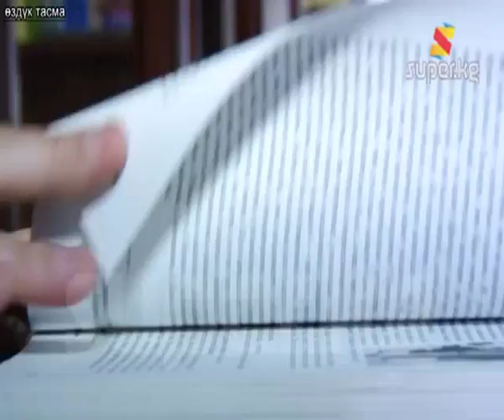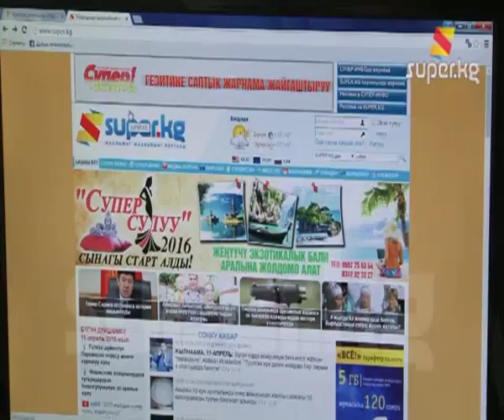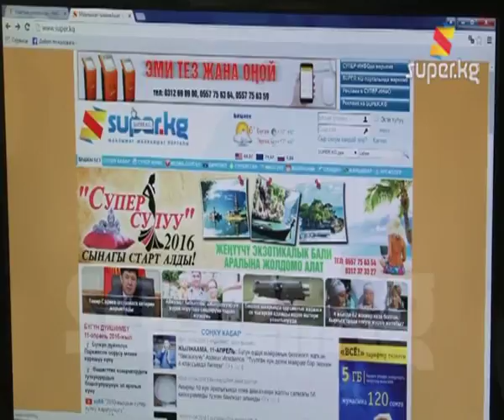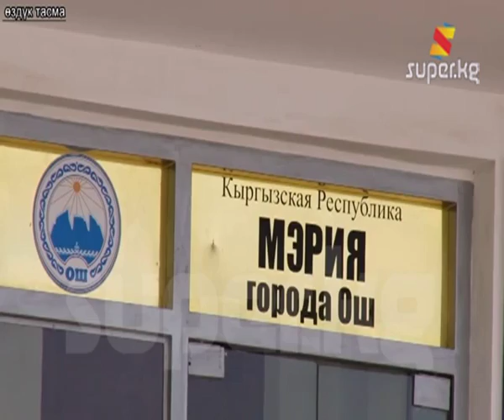Депутат Абдывахап Нурбаев: "Коррупциялык жол" (Архив 15-04-2016)